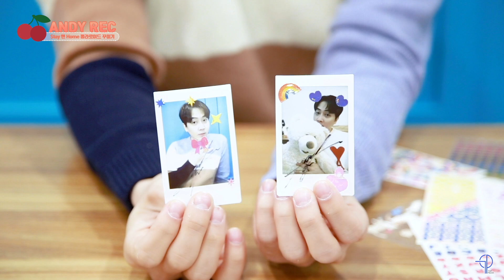[●앤디REC] Stay앤Home 앤디의